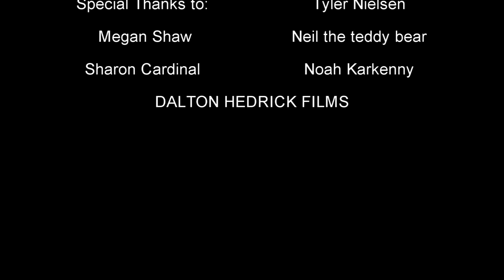C L O C K W O R K S- a short film for math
If you could time travel, would you?